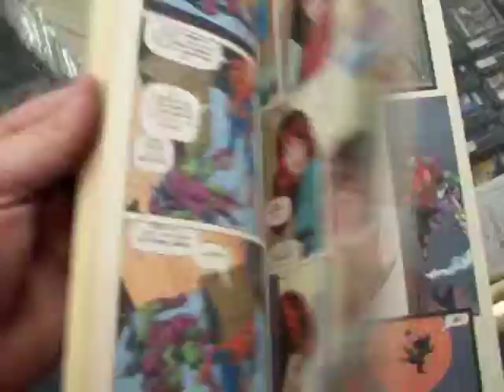comic spider-man vs green goblin